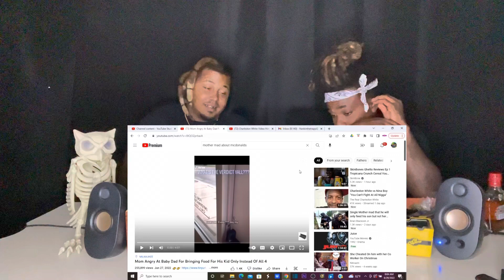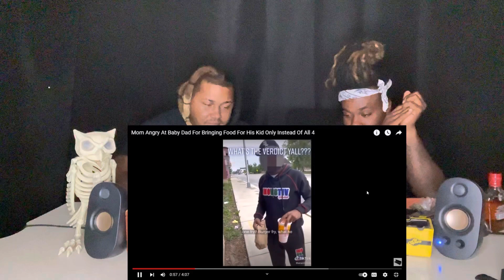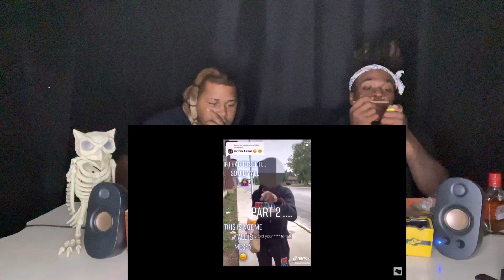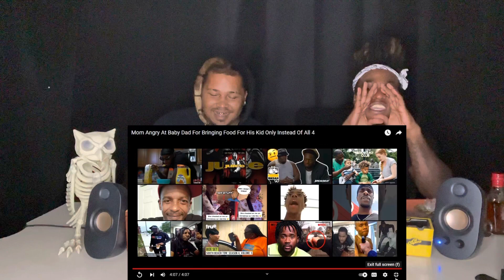Mom Angry at Baby Dad For Bringing Food For His Kid Only Instead of All 4 ( REACTION )